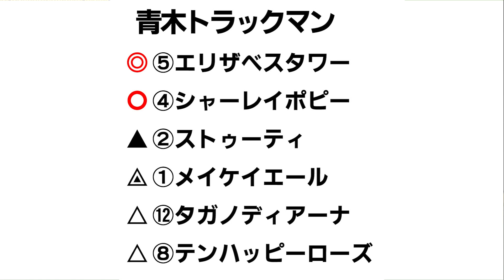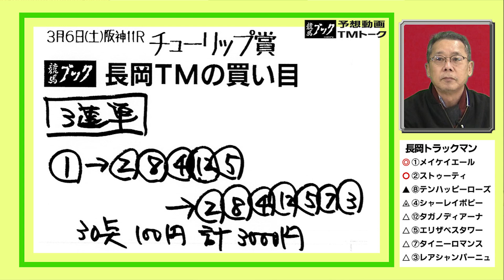【競馬ブック】チューリップ賞 2021 予想【TMトーク】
３月６日（土）阪神11Ｒチューリップ賞（ＧⅡ）のレース展望をお届けします。
出演者は競馬ブック「栗東調教取材担当の長岡利幸」と競馬ブック「栗東調教取材担当の青木行雄」です。